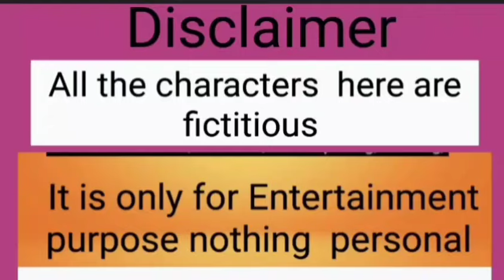HATE THE SIN NOT THE SINNER| ভুল কে ভুল বলেছি ঠিক কে ঠিক বলবো| 🥰🥰ভাঙ্গতে না গড়তে ভালোবাসি